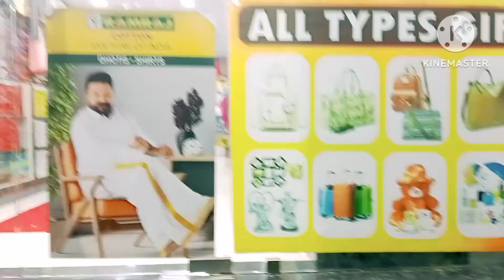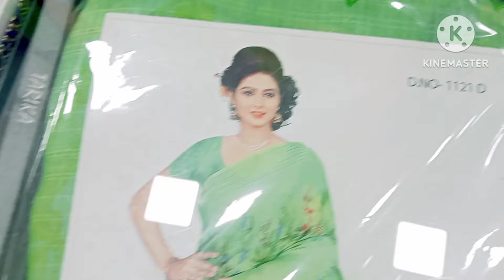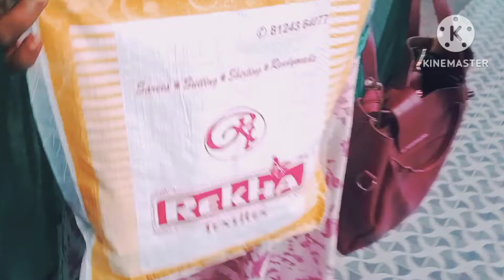shopping /small vlog /sammaa enjoyment /project assignment/@SIVAMOON143